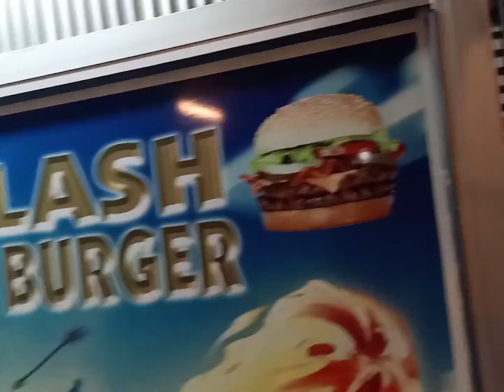Food Review: Clash Of Burger Pork Burger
Premieres 23/11/2019 4pm on Senn Lens.